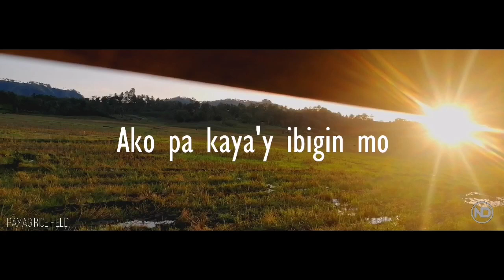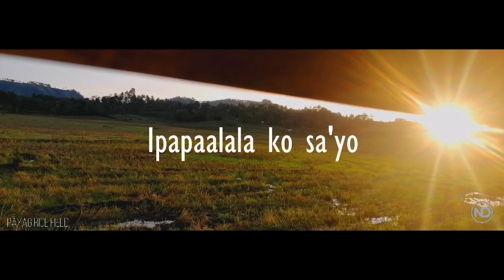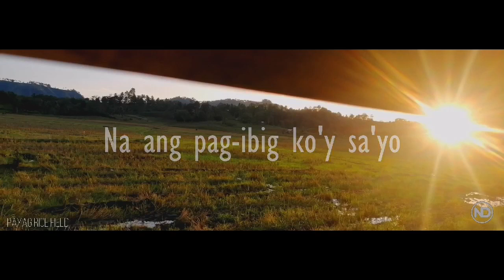Kahit maputi na ang buhok ko (Acoustic cover by my husband Dave)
This was my husband's birthday gift to me. Saving it here because i treasure it so much that I can listen to it all day.

Kahit maputi na ang buhok natin mahal, ikaw at ako parin. Mahal na mahal kita :)

Vocals and instrument by Niel Dave.